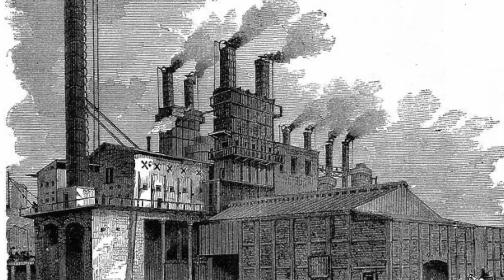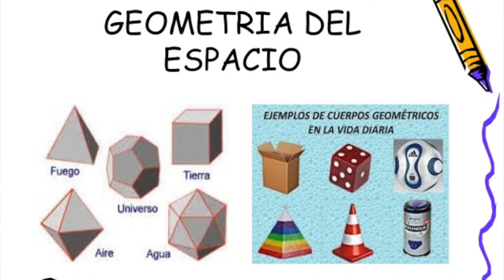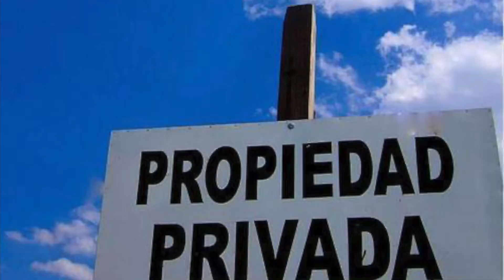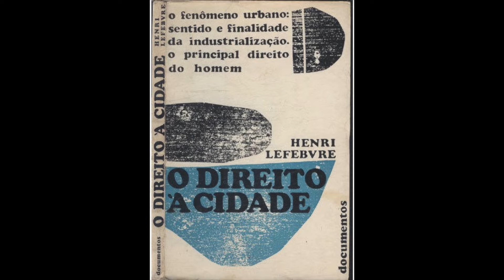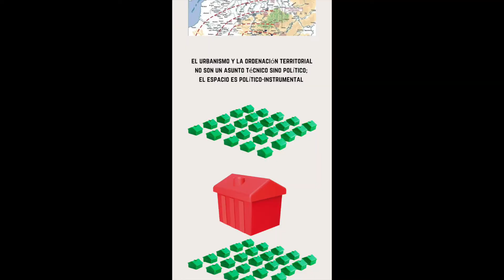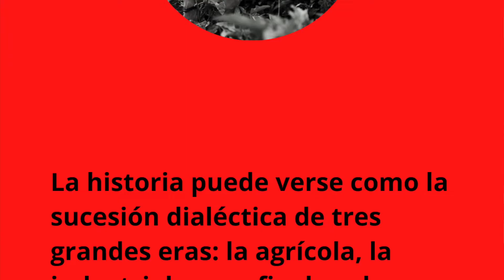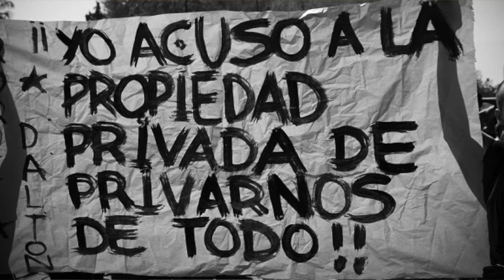HENRI LEFEBVRE. LA PRODUCCIÓN DEL ESPACIO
Henri Lefebvre, un iluminado del siglo XX ha dejado un gran legado para el estudio crÍtico de las ciudades. Desde su reflexión marxista establece un conjunto de premisas para la comprensión social, económica, política e histórica de la ciudad y la urbe. Sin lugar a dudas, su pensamiento es indispensable para el análisis  de la producción del espacio y el derecho a la ciudad global contemporánea.